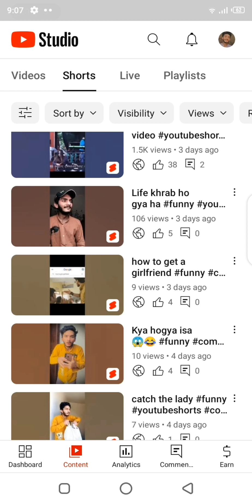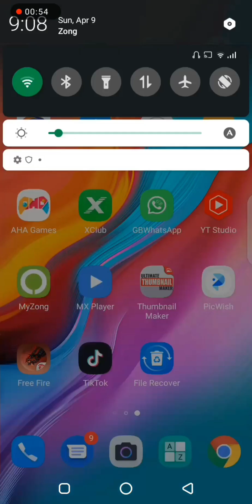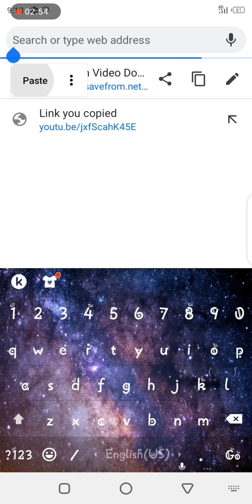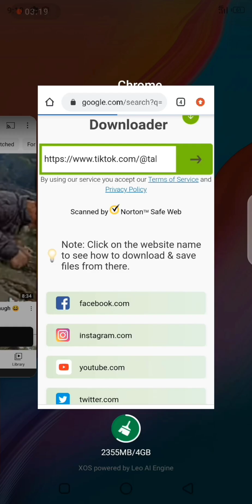how to viral shorts video on "YouTube" only 2 setting's#shorts#viral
You Tube Short viral only 1 settings || How to viral short video on YouTube 2023 ||

1.8K views · 2 months ago#shortsvideos shortsviral...more

Comment • 1

Up next

11:22

Mobile Online Earning App || Earn online money

usman
How to Find Best VIRAL TAGS for YouTube Shorts Video 🔥 I Shorts Video Viral tagas I With Proof 💯

Subhan
Views Badhaney Wali Kamal Ki Trick Mili 2023

 !! इस Time पे Video Upload करो !! Best Time to Upload Video on YouTube

Prakash
WhatsApp Link Unclicable Problem Slove I Link Unclicable Problem Slove I WhatsApp problem Solve I

BM&
Video Viral होने पर कितना पैसा 🔥मिलता है मुझे कितना मिला || Live proof|| Techni

How To Link PanCard To Aadhar Card |pan card aadhar card link online |aadhar pan se link kaise kre

Technical

2022 unlimited data trick (100 gb data for 60 days)

Ajit K Tech•15

You Tube Shorts Video Viral In 60 Minutes boom 💥|| Shorts Video Viral Kaise kre|| Techn

You Tube Short viral only 1 settings || How to viral short video on YouTube 2023 || Technical
help

How To Viral Live Proof 1 Setting se SHORTS BOOM 💥 Short Video On YouTube 2023! Shorts Viral. how to viral short video on youtube new channel. how to viral shorts. how to viral youtube shorts. short viral kaise kare. shorts viral kaise kare. youtube shorts viral kaise kare. ววววววว If any Content owner has some issues with my videos, please direct message me on Instagram or you can email me with your proper details, so that we can further discuss on it. There is lots of hardwork behind it, I think you know it's better exactcreator howtoviralshorts howtoviralshortvideoonyoutube howtoviralshortsvideo howtoviralshortvideo shortsviralkaisekaren shortsviral2023 shortsviral shortsvideos shortviralkaisekare technicalhelp technicalhelpjoginder creatorsearch2 creatorguide rohitrajmotivation techmasti technology how to viral short video on youtube 2023 how to viral short how to viral youtube shorts how to viral short video on youtube how to viral short on youtube new channel how to viral shorts,short video viral kaise kare shorts viral kaise kare youtube shorts viral kaise kare shorts viral short viral how to viral short video youtube shorts video viral kaise kare youtube shorts viral shorts viral tricks THANKS FOR WATCHING